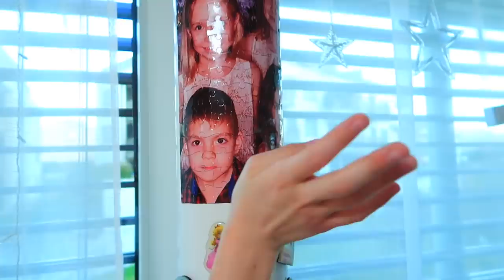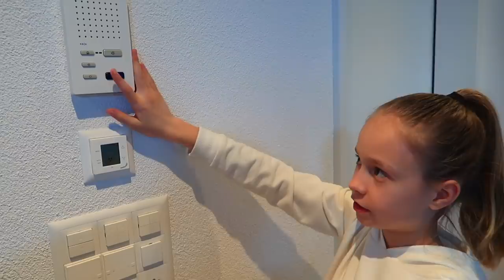НАША ИДЕАЛЬНАЯ КВАРТИРА! 💖HOUSE TOUR / ТУР ПО ДОМУ Сестрички life